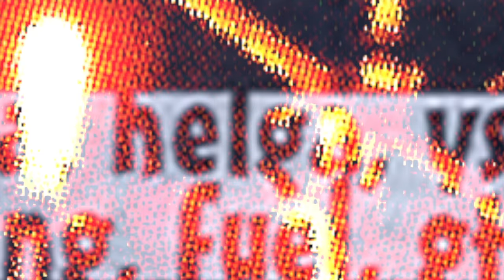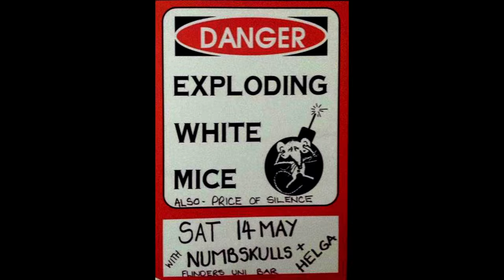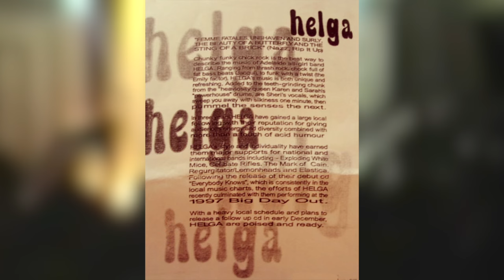Helga - Screech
Helga were an Adelaide band in the 90s.  I was the last of their bass players in the line-up with Emily, Sar and Karen.
Screech is from their 1997 EP of the same name, but I've remastered it for this clip.  Still footage used was from what I could find - if you want a credit shout out.

Helga: Karen: Guitar; Emily: Guitar; Sheri: Vocals; Jacqui: Bass; Sarah: Drums.  Jacqui sings on this track.
Recorded & Mixed by Mick Wordley @ Mixmasters Studio, Produced by Julie Grace & Helga, mastered by Neville Clark @ Disk-Edits & remastered by Chris Bass @ dOgbOx studios 2016.  CD Photography by Matt Nettheim.

Julie Grace was FOH engineer for Bliss another band I played in.
Mattt Nettheim went on to work as an on-set photographer on films Where The Wild Things Are, Hot Fuzz , Little Fish & Rabbit-Proof Fence.
Mick Wordley and Neville Clark are just dead-set studio legends.

Helga released two EPs, appeared on the Pandora's Box compilation, played at the 1997 Big Day Out festival & supported a bunch of international and local bands.  They gigged with my other bands Capital F & Chimera#9 w. Dave Hopgood & Adam Ritchie...as well as Bliss.  They are good people.

For Emily